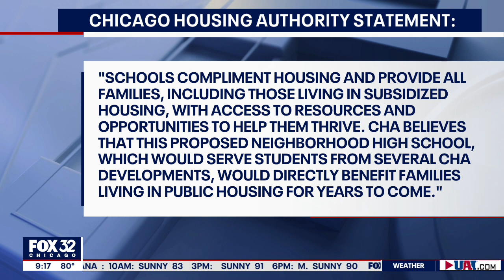South Side Chicago residents say low-income housing promises have gone unfulfilled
The Chicago Housing Authority will vote Tuesday on using public land at the former site of the Harold Ickes Homes in the South Loop to build a new high school. But some public housing residents and organizations say the land should be used to create more housing for people in need, and promises for housing made by elected officials have gone unfulfilled. Roderick Wilson, executive director of the Lugenia Burns Hope Center talks more about it.